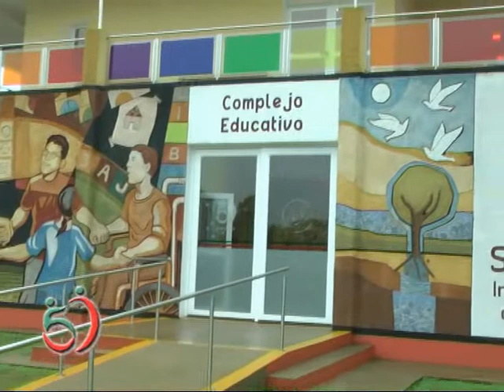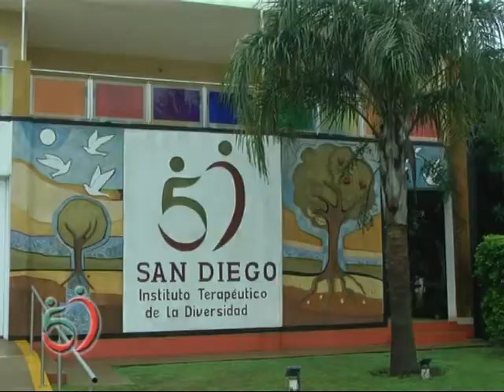Instituto Terapéutico de la Diversidad San Diego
Inauguración de este importante centro Terapeutico . . .